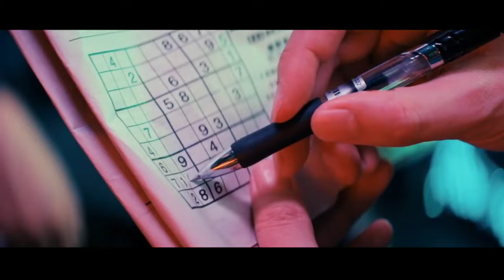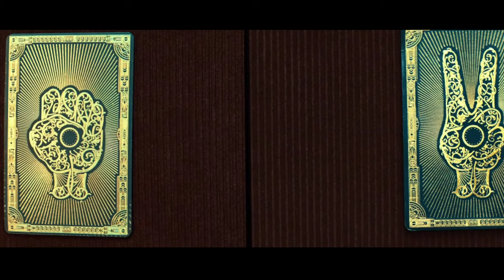Animal World Death Game (2018) Film Explained | Filmy Nari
The Plot is about 'Zheng Kaisi' who works as a joker and is struggling to pay his mother’s bills. He has the ability to see himself envisioning various animals around him that he believes can damage him, but this is not the case because it is more like daydreaming. One day he was brought aboard by a wealthy real-life game event organiser who offers Kaisi the choice of having his checking account wiped away or continuing to work for 30 years to pay it back. He was given instructions on how to play the deadly Rock Paper Scissors game where the winner will win a lot of money and the loser will die or be put in jail.